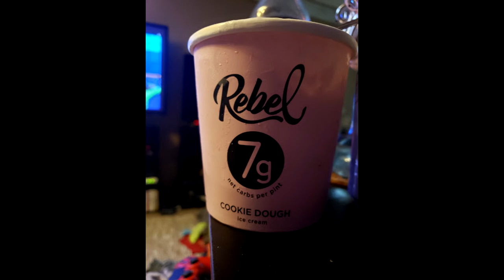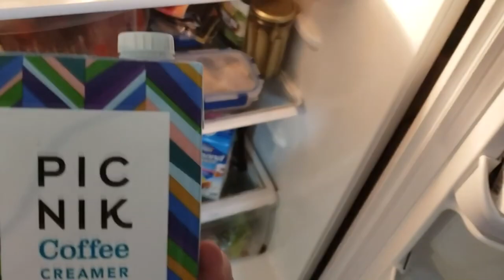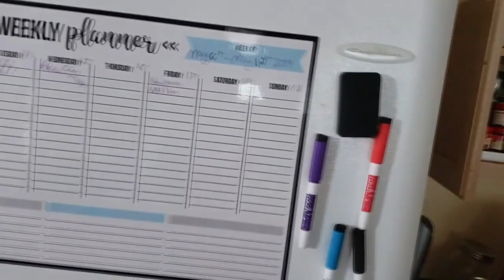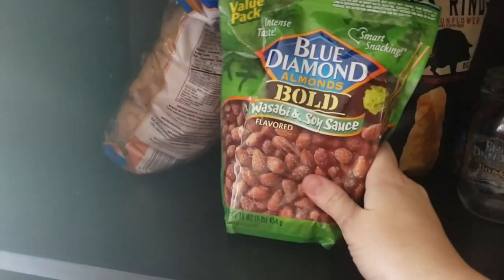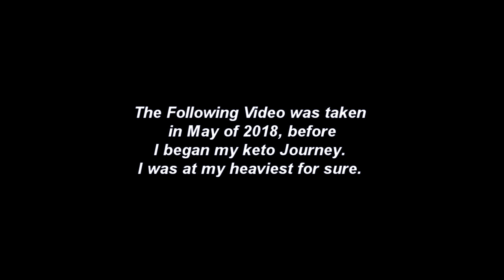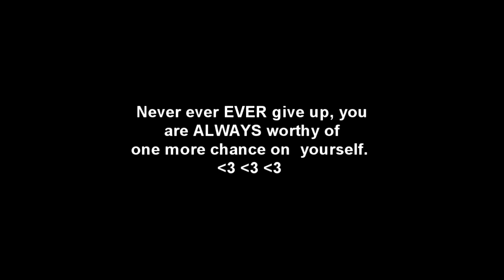How to Get Started on Keto | Keto success story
How do you get started on Keto? Is it possible to become a Keto Success story?! Well that's what I'm here to talk to you about today!

Thanks yall!

Hey yall  here is the part of the descriptiont aht will be the same every time. Thank you for reading on, please note all the links below ARE affilliate links, I WILL get a comission or percentage of the profits from the sale. that's just one more free way you can support your favorite creators! use their affiliate links. Amazon requires specific language, so here goes!

Skillshare Link: ( If you sign up I get free months)

My kit (Affilliate Linkage):
Merkury bendable tripods X2
Cannon Vixia hf R800
Microphone, Uni_directional, you need to be quite close to it for it to pick up sound, has external battery needs
128 gig sd card
SD card case
Amazon basics 67 inch mono pod
72 inch tripod

My table lights

My Moza Mini Smart phone Gimbal

Dual headed independently powered lavapier mic

Sound proofing squares

Go pro Hero 7 Silver ( Mid range, the black is better, but budget wise, this is my range)

My Current FAVE Leggings!!

AND THESE

Snacks that keep me on track! ( Affilliate links)
Quest cookies!

Wisps!

Dukes Short smokes sausages!

Chocolate Premier Protein shakes!

Quest chips dorito style!!!

This has been my favorite coffee for a few years now, I really like it, but couldn't tell you why.

Almond flour

my worth every penny chocolate fave

MCT OIL

my personal favorite meal prep containers

My scale

My measurements :
238.4lb
5foot 6.5 inches

Thank you all so much for all of your assistance and love with these videos, I keep making them for me, but I IMPROVE because of you.